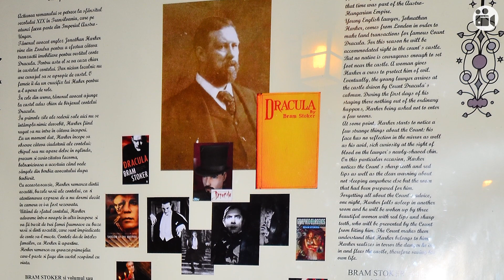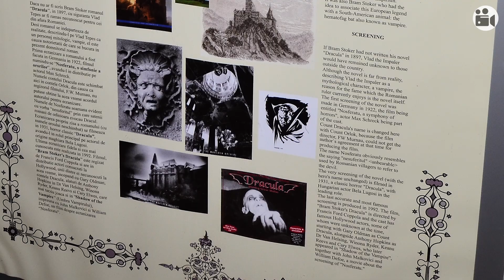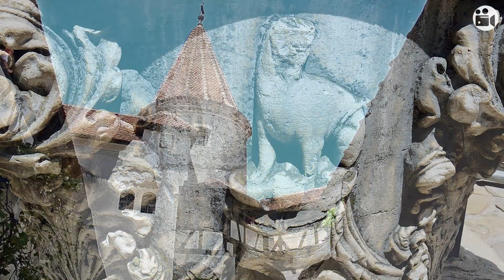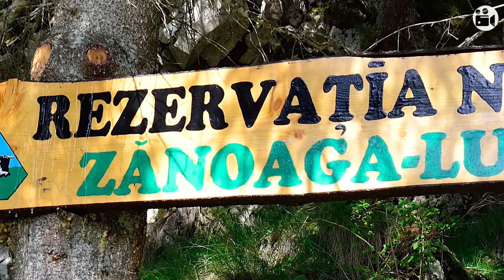Castelul Bran - Camping Zanoaga | Cheile Zanoagei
Narator: Prof. Ing. Mariana Bicoiu
08:25 Castelul Bran; 54:20 dreapta in Sinaia spre Transbucegi
01:22:45 Camping Zanoaga [Cheile Zanoagei]